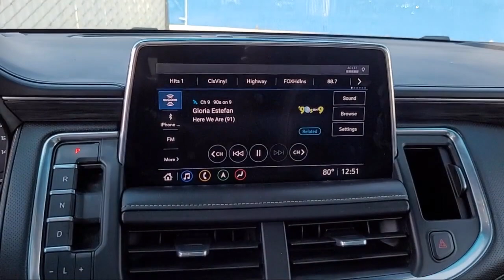2021 GMC Yukon Bakersfield Delano Visalia Valencia Fresno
2021 GMC Yukon Stock Number: 15684 Vin:1GKS1BKD2MR410306.

Bakersfield Acura is proudly serving Delano, Visalia, Valencia, Fresno, and Bakersfield.
Give us a call at or visit our for more information about this or any of our other vehicles.

Bakersfield Acura
4625 Wible Rd